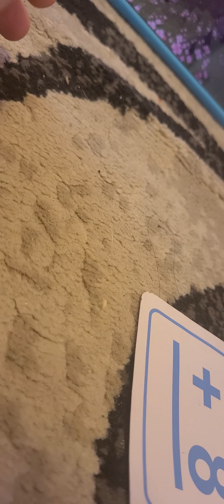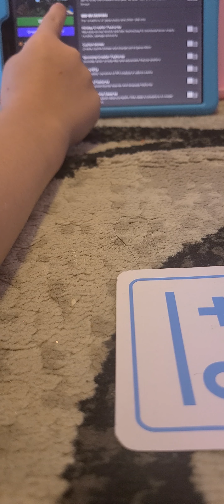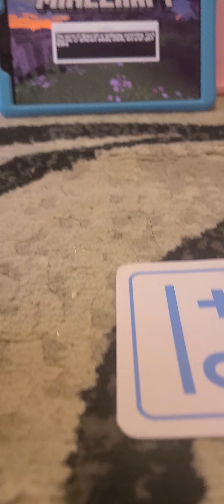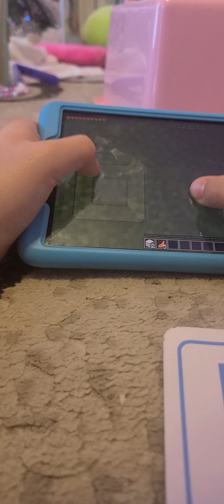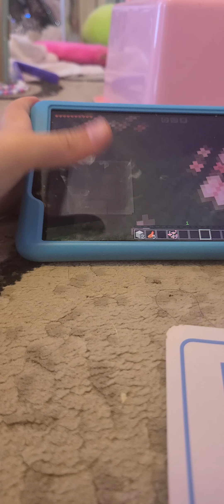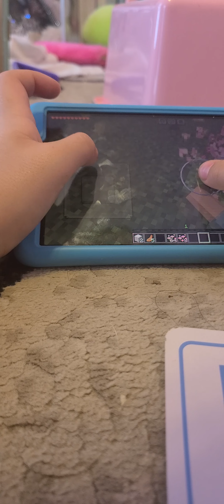March 10, 2024